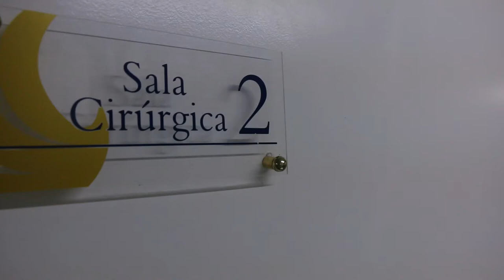Trailer de Nascimento: Rafael Augusto Schmitt